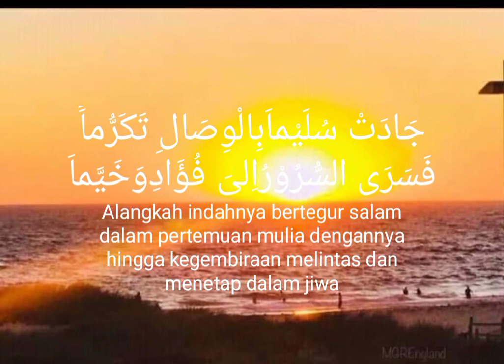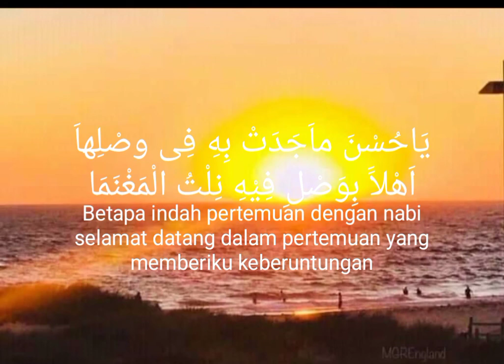Pujian,SHOLLU ALA NURILLADZI ( Lirik Teks Arab & Terjemah indonesia ) pujian sebelum sholat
pujian shollu ala nurilladzi sholawat merdu cover lesanpuro tv sholawat menjelang waktu subuh,dhuhur,asyar,magrib,dan isak dan teks lirik full bahasa arab dengan terjemahannya,